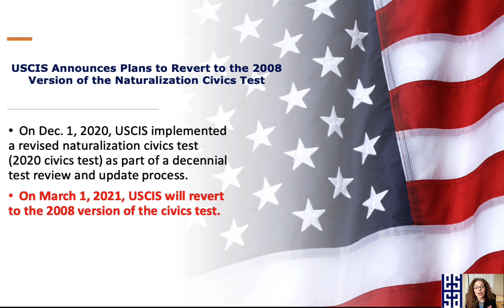2020 VERSION CIVICS TEST CANCELED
USCIS Announces Plans to Revert to the 2008 Version of the Naturalization Civics Test

U.S. Citizenship and Immigration Services announced today it is reverting to the 2008 version of the naturalization civics test.

FULL ANNOUNCEMENT BY USCIS:
On Dec. 1, 2020, we implemented a revised naturalization civics test (2020 civics test) as part of a decennial test review and update process. On March 1, 2021, we will revert to the 2008 version of the civics test.

We determined the 2020 civics test development process, content, testing procedures, and implementation schedule may inadvertently create potential barriers to the naturalization process. This action is consistent with the framework of the Executive Order on Restoring Faith in Our Legal Immigration Systems, which directs a comprehensive review of the naturalization process to eliminate barriers and make the process more accessible to all eligible individuals.

Applicants who filed their naturalization applications on or after Dec. 1, 2020, but before March 1, 2021, with an initial examination (interview) before April 19, 2021, will have the choice to either take the 2008 civics test or the 2020 civics test. We will notify applicants who are affected by the change. If the initial interview is scheduled on or after April 19, 2021, applicants will take the 2008 civic test.

We will also host a public engagement and conduct other outreach activities to ensure applicants are familiar with the different features of each test and which version of the civics test an applicant will need to take, based on the filing date (also known as a received date) and initial examination.

Additional information and study materials are available on our Citizenship Resource Center page.